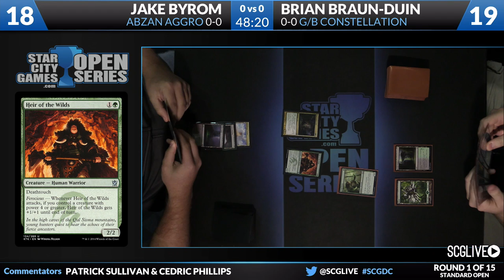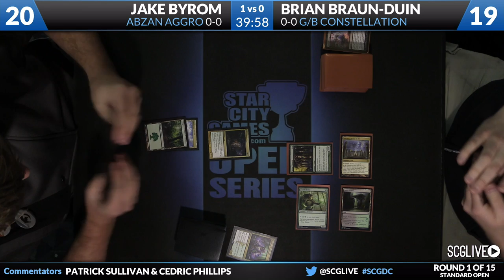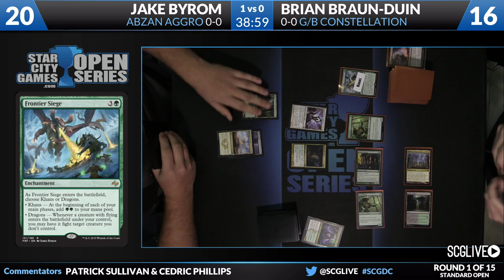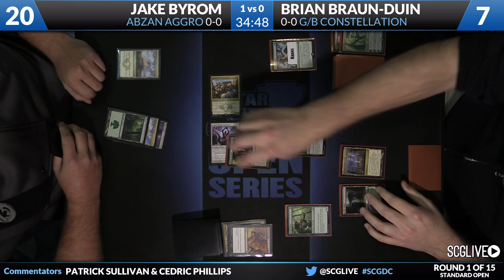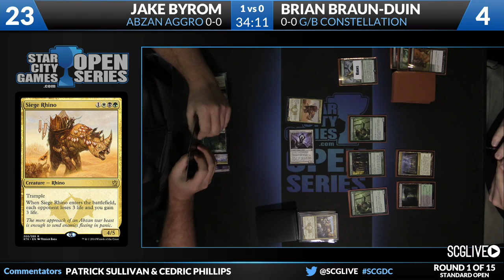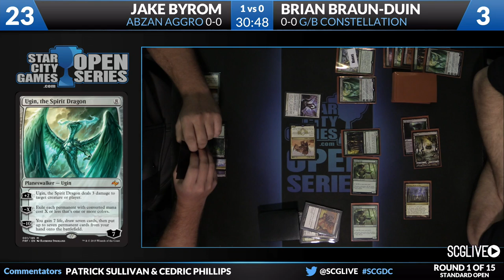SCGDC - Standard - Round 1 - Brian Braun-Duin vs Jake Byrom [Magic: the Gathering]